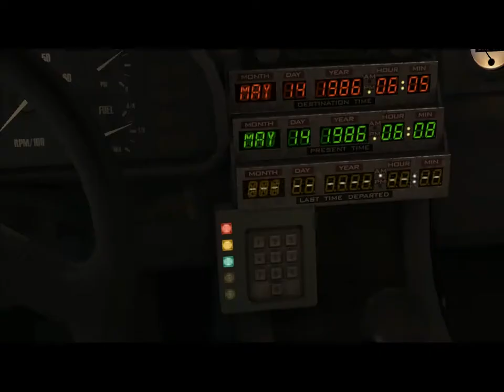Back to The Future Episode 1 Part 1 (Doc Goes Missing)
Hey Everyone Allosaurus Rex here playing some Back to the Future Tell Tale. Gonna try to not change the timeline too much.